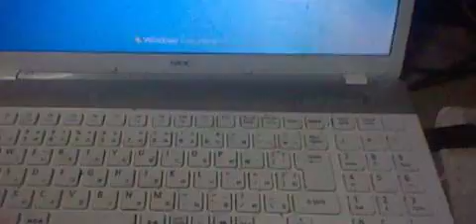リア動画テスト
めっちゃ　声小さいと思います・・

それは・・なんとね・・うnw
再テストなんで・・